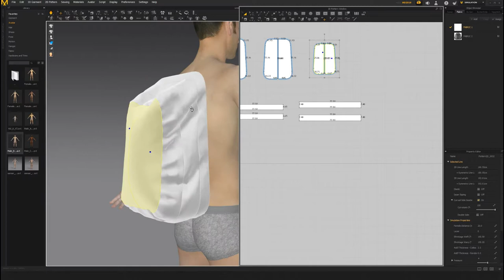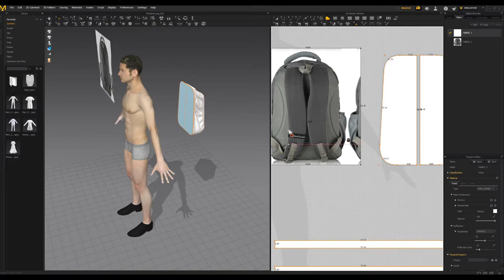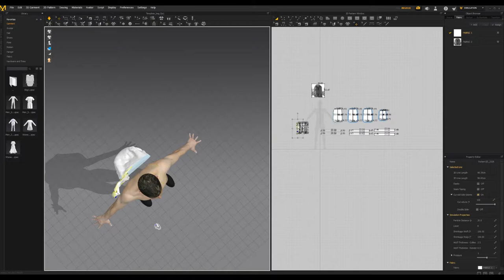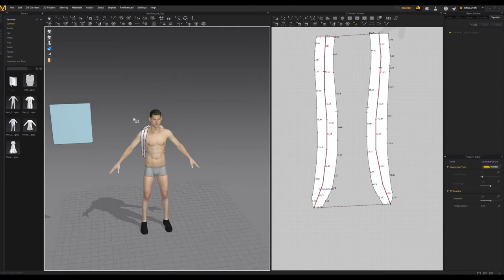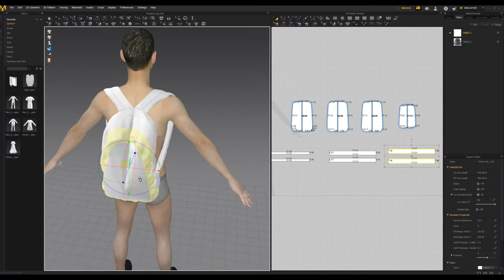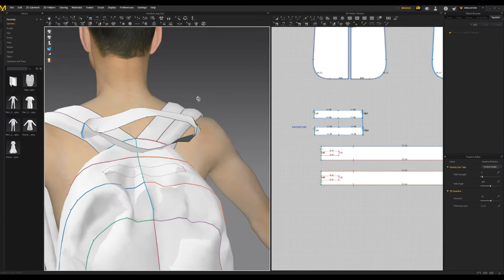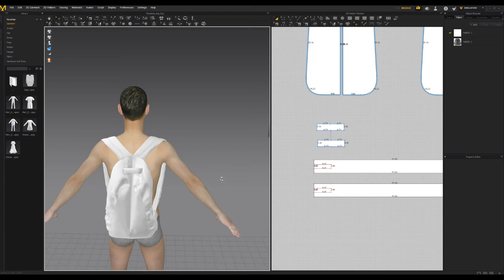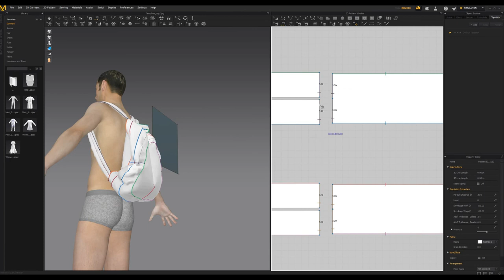Making of Backpack Marvelous designer tutorial part - 2